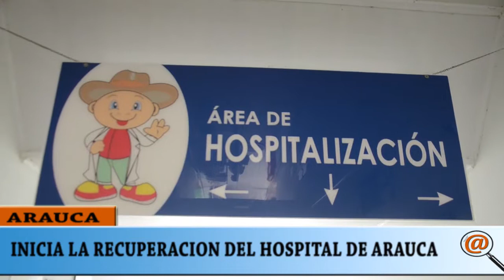CON LA REAPERTURA DE HOSPITALIZACIÓN PENSIONADO SE DIO EL PRIMER PASO